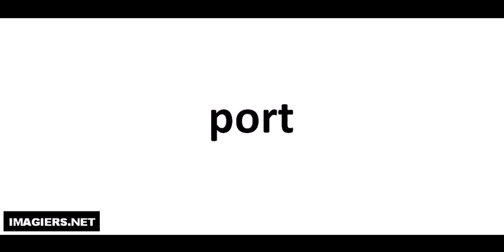Wie man Französisch ausspricht = port